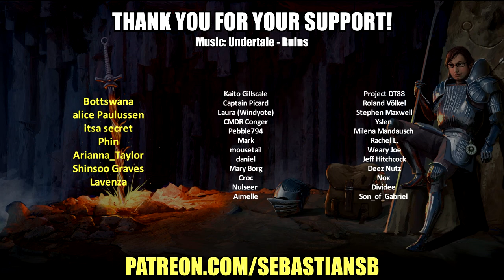Let's Play The Case of the Golden Idol Part 2 (Patreon Chosen Game)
Game Description:

A new kind of detective game that allows you to think and investigate freely. Discover clues surrounding 12 strange and gruesome deaths and build your own theory. Pick your suspect, deduce the motive, unmask the awful truth.

INVESTIGATE GRUESOME CRIMES

Step into the shoes of an 18th century detective and uncover the mystery behind twelve strange deaths spanning 40 years, all somehow connected.

Unmask the true killers in this sprawling narrative and discover their devious motives.

SOLVE 12 MURDERS

PIECE TOGETHER THE PLOT

Observe closely and reconstruct each scene of death. Your skills of deduction can identify each suspect, motive and murder weapon.

UNCOVER THE CONSPIRACY

Reveal the true nature of the mysterious Golden Idol and those who covet it. Follow the journey of a cursed aristocratic family as you untangle a web of deceit and villainy in your hunt for the truth behind this dark conspiracy.

REVIEWS
“One of the most novel and challenging mystery games I've played in years”
PC Gamer

“One of the best detective games in years”
AV Club

“The must-play puzzle game of 2022”
Polygon

"Fantastic art, great mysteries, and rewarding, methodical gameplay. Loved every minute of the demo and want more."
Lucas Pope, author of Papers Please and Return of the Obra Dinn